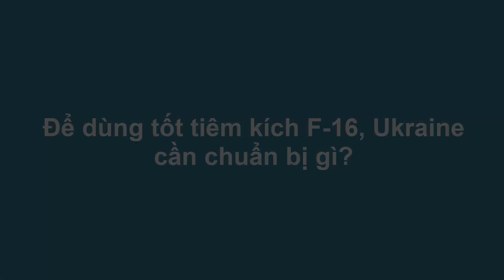Ukraina Vận Hành Tiêm kích F-16 Khó khăn đầu tiên từ NATO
Tiêm kích F-16 yêu cầu hậu cần rất khắt khe
Nếu muốn sở hữu tiêm kích F-16, quân đội Ukraine sẽ cần phải đưa ra tiêu chuẩn mới về hệ thống kho bãi, sân bay và hậu cần. Là một quốc gia sử dụng tiêm kích chiến đấu theo tiêu chuẩn Liên Xô, chiến đấu cơ F-16 sẽ là tiêm kích phương Tây đầu tiên mà Ukraine có khả năng sở hữu, điều này khiến lực lượng hậu cần của không quân Ukraine rất vất vả.
De dung tot tiem kich F-16, Ukraine can chuan bi gi?